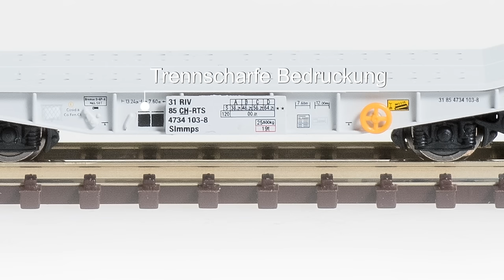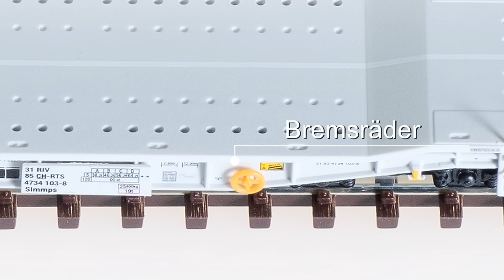PIKO [V025] N Schwerlastwagen Slmmps - Modellvorstellung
N Spur Schwerlastwagen RTS Epoche VI (#40700) seit Anfang Juni 2016 im Fachhandel erhältlich
N Scale heavy goods waggon RTS era VI (#40700) Since early June 2016 available at your local dealer.